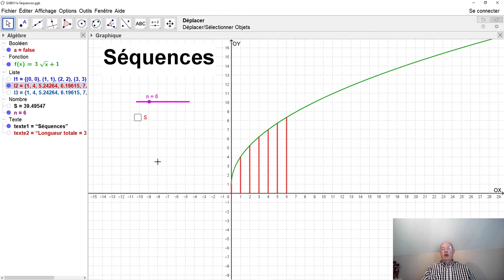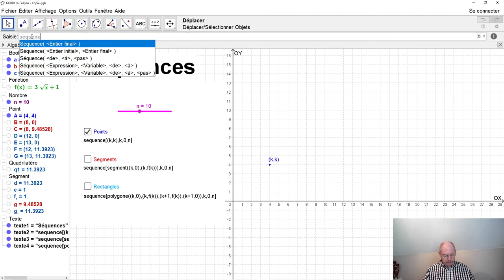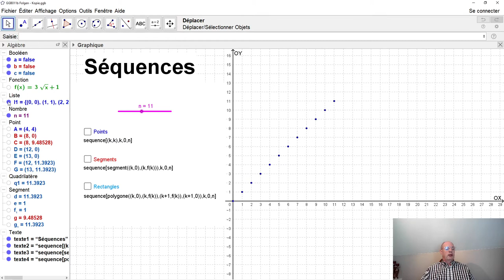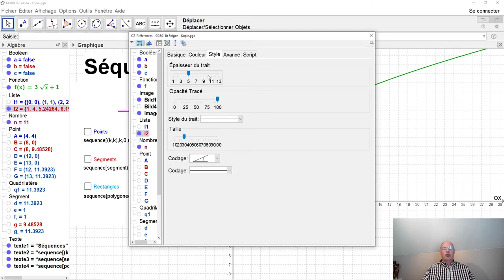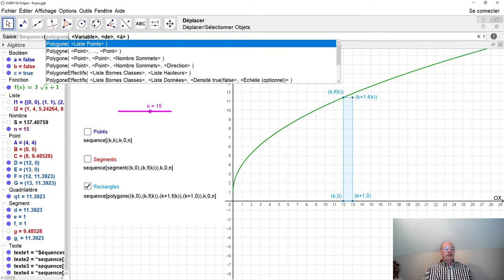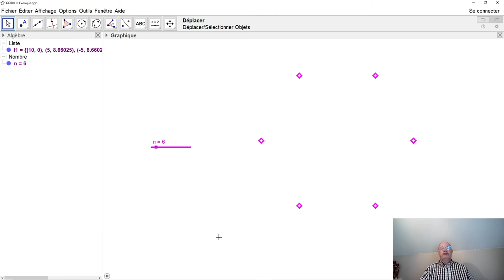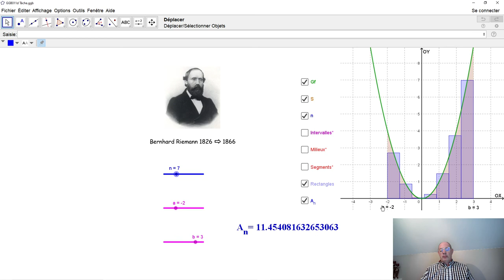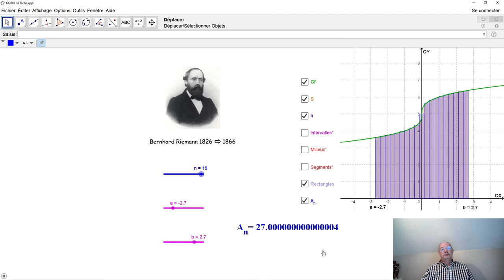GeoGebra 011 Suites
Par Geogebra, on peut non seulement créer des suites de nombres, mais aussi des suites d'objets comme des suites de points, des suites de segments, des suites d'intervalles, des suites de rectangles etc. Vous apprenez ici comment ça fonctionne.